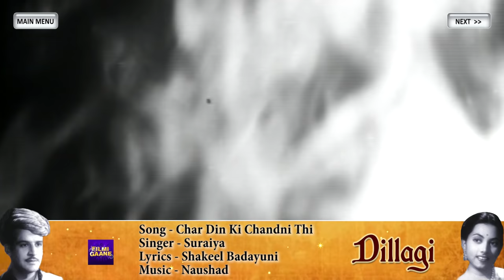All Songs Of Dillagi (1949) (HD) - Shyam - Suraiya - Naushad Hits - Old Hindi Songs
0:00:10  -  Tu Mera Chaand (Duet)
0:03:29  -  Zalim Zamana Mujhko Tumse
0:06:31  -  Tere Kooche Mein Armanon Ki
0:09:55  -  Tera Khayal Dil Se Bhulaya
0:12:24  -  Iss Duniya Mein
0:15:31  -  Tu Mera Chaand (Solo)
0:16:55  -  Duniya Kya Jaane
0:19:56  -  Nirala Mohabbat Ka Dastoor
0:22:59  -  Char Din Ki Chandni Thi
0:25:51  -  Leke Dil Chupke Se
0:28:39  -  Murliwale Murli Bajaa
0:31:18  -  Meri Pyari Patang

Dillagi is a 1949 film starring Shyam and Suraiya. The music of the film was composed by Naushad. The songs of this film were sung by Mohd Rafi, Suraiya, Shyam, Uma Devi and Shamshad Begum. The songs of this film are very meaningful and soulful. Listen to this amazing compilation and have a great time.